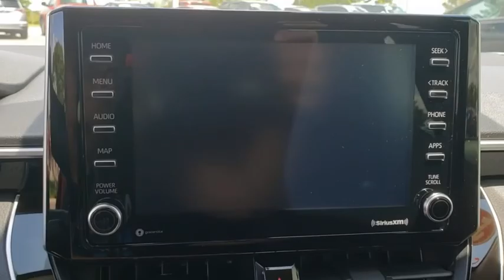2021 Toyota Corolla Davenport, Celebration, Kissimmee, Lakeland, Sebring, FL MJ122180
2021 Toyota Corolla LE - Stock#: MJ122180 - VIN#: JTDVPMAE7MJ122180

Miracle Toyota
37048 US-27

Recent Arrival!03r3 2021 Toyota Corolla LE 1.8L I4 DOHC 16V4-Wheel Disc Brakes 6 Speakers ABS brakes Air Conditioning AM/FM radio Auto High-beam Headlights Automatic temperature control Brake assist Bumpers: body-color Delay-off headlights Distance pacing cruise control: All-Speed Dynamic Radar Cruise Control (DRCC) Driver door bin Driver vanity mirror Dual front impact airbags Dual front side impact airbags Electronic Stability Control Emergency communication system: Safety Connect with 3-year trial Exterior Parking Camera Rear Front anti-roll bar Front Bucket Seats Front Center Armrest Front reading lights Front wheel independent suspension Fully automatic headlights Heated door mirrors Illuminated entry Knee airbag Low tire pressure warning Occupant sensing airbag Outside temperature display Overhead airbag Panic alarm Passenger door bin Passenger vanity mirror Power door mirrors Power steering Power windows Premium Fabric Seat Trim Radio data system Radio: Audio AM/FM w/Navigation Rear anti-roll bar Rear seat center armrest Rear window defroster Remote keyless entry Security system Speed control Speed-sensing steering Split folding rear seat Steering wheel mounted audio controls Tachometer Telescoping steering wheel Tilt steering wheel Traction control Trip computer Variably intermittent wipers and Wheels: 16 Wide Vent Steel.Factory MSRP: $22652 30/38 City/Highway MPG